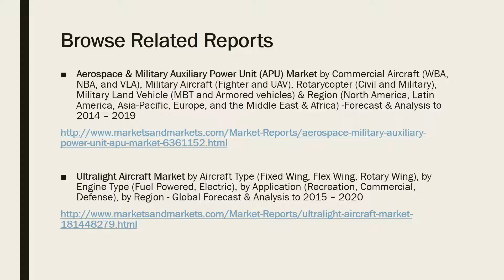Military Power Solutions Market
[161 Pages Report] Military Power Solutions Market categorizes global market by Type (Portable, Non-Portable), Source (Batteries, Generators, Fuel Cells, Solar Power, Energy Harvesters), Application (Air, Land, Naval), Wattage (Low, Medium, and High Power) and Geography